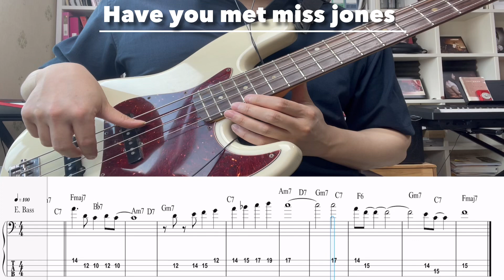Have You Met Miss Jones